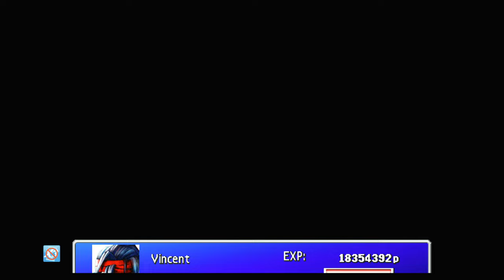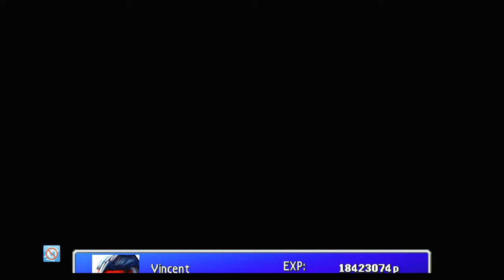FF VII [LV 99] Perfect Walkthrough Part 148 Battle Count Farming